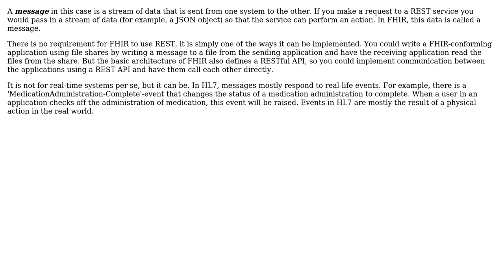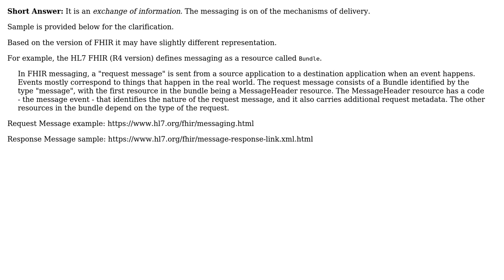Software Engineering: What are messages in FHIR? (2 Solutions!!)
Software Engineering: What are messages in FHIR?

With thanks & praise to God, and with thanks to the many people who have made this project possible! | Content (except music & images) licensed under CC BY-SA | Music | Images & others | With thanks to user Yusubov user JDT user Dawid O and the Stack Exchange Network Trademarks are property of their respective owners. You are responsible for your own actions.